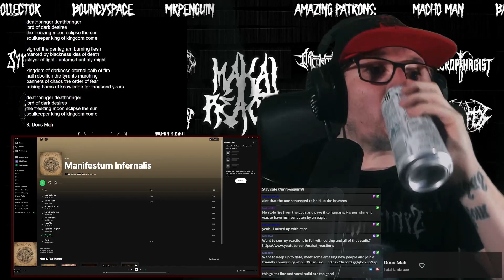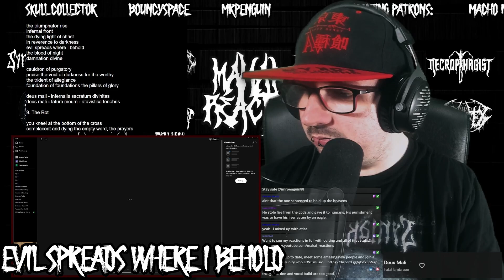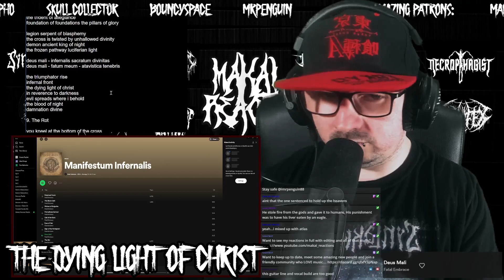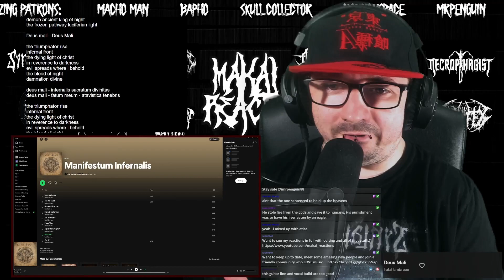Fatal Embrace - Deus Mali [ Breakdown / Reaction ] Manifestum Infernalis Full Album